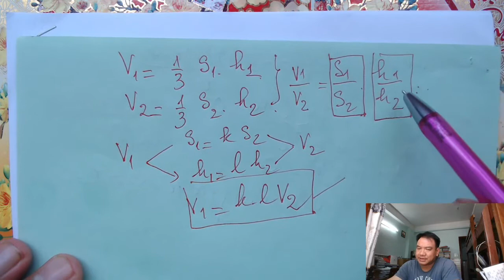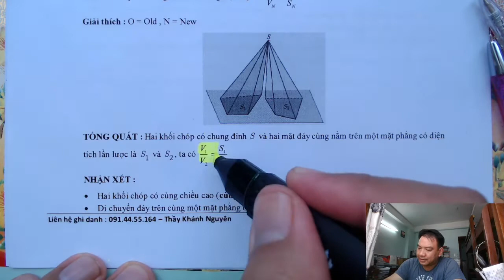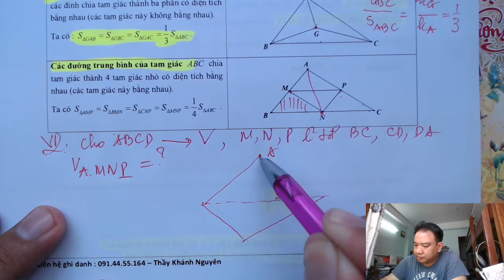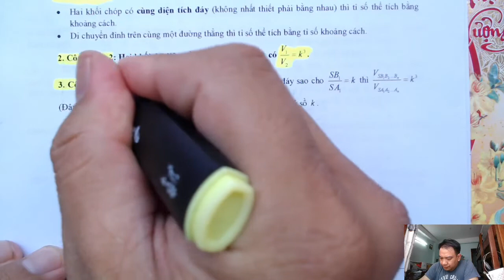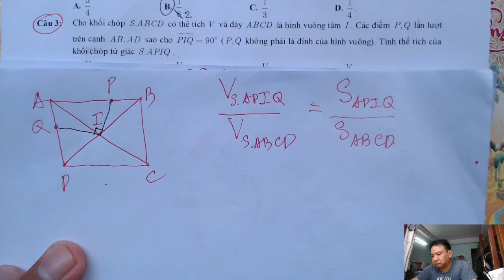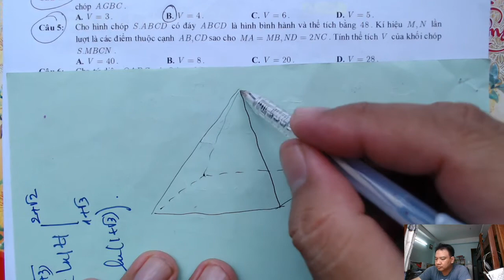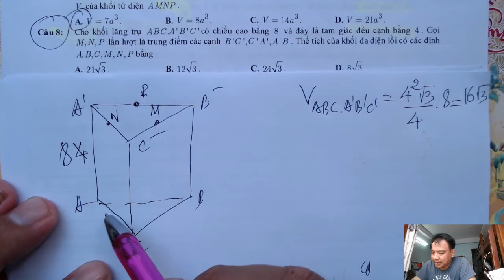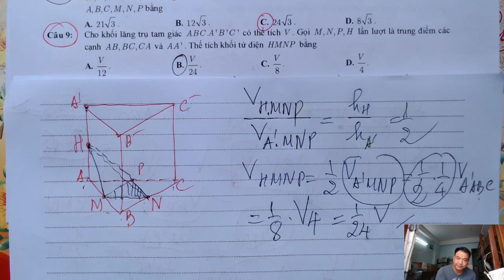Tỉ số thể tích dùng công thức (Phần 1)